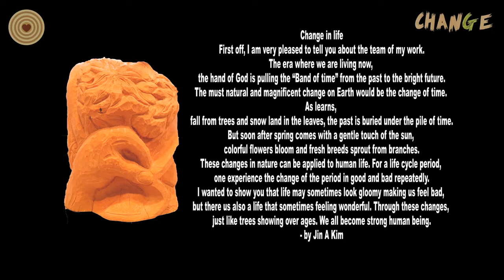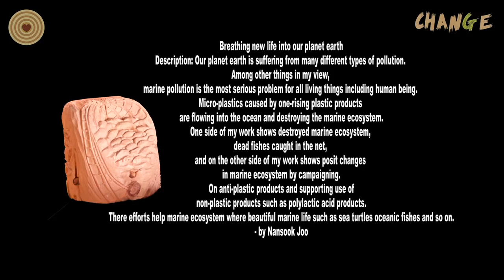WWD 2019 International Woodcarving Show - Jin A Kim & Nansook Joo (South Korea)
Title of the work: Change in life by Jin A Kim

First off, I am very pleased to tell you about the team of my work.  The era where we are living now, the hand of God is pulling the “Band of time” from the past to the bright future.

The must natural and magnificent change on Earth would be the change of time.  As learns, fall from trees and snow land in the leaves, the past is buried under the pile of time.  But soon after spring comes with a gentle touch of the sun, colorful flowers bloom and fresh breeds sprout from branches.

These changes in nature can be applied to human life.  For a life cycle period, one experience the change of the period in good and bad repeatedly.

I wanted to show you that life may sometimes look gloomy making us feel bad, but there us also a life that sometimes feeling wonderful.  Through these changes, just like trees showing over ages. We all become strong human being.

Title of the work: Breathing new life into our planet earth by Nansook Joo

Our planet earth is suffering from many different types of pollution. In my point of view, marine pollution is the most serious problem.  Micro-plastics caused by plastic products are flowing into the ocean and destroying the marine ecosystem.

My work shows the destroyed marine ecosystem, dead fishes caught in the net and posit changes in marine ecosystem, like supporting use of non-plastic products.

The dedication of a museum conservator, Alfons Huber